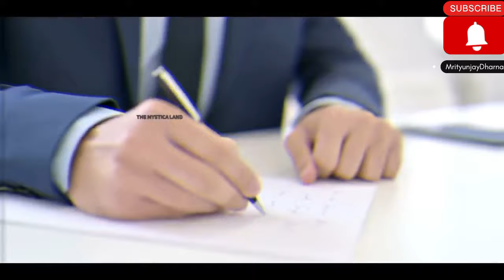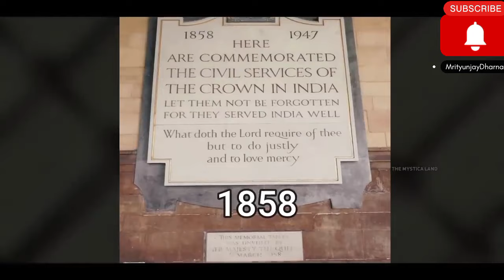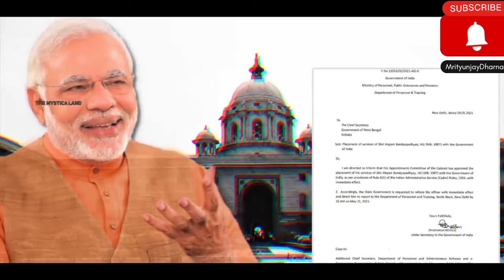IAS vs IPS Power l Salary l IAS IPS Entry l entry ias ips upsc motivational l Mrityunjay Dharna